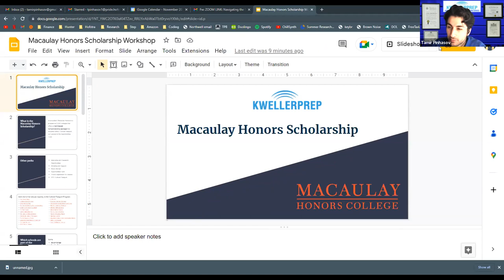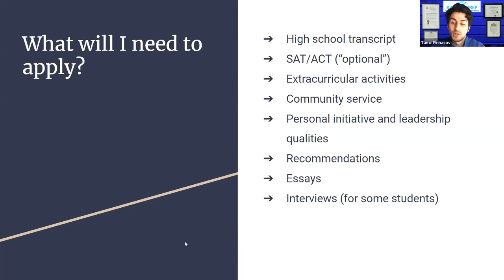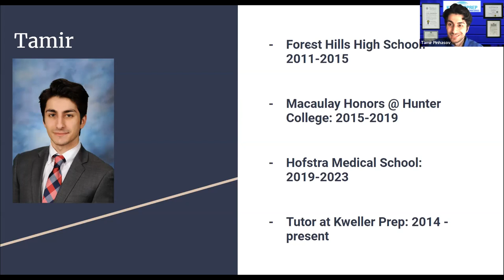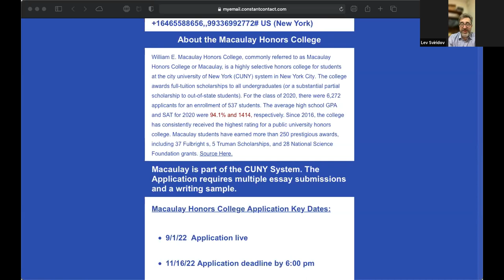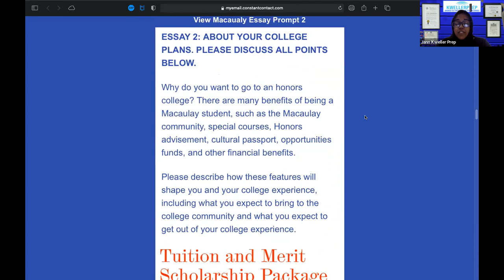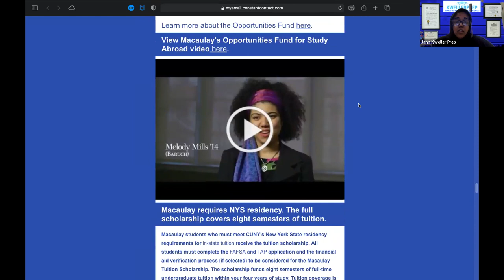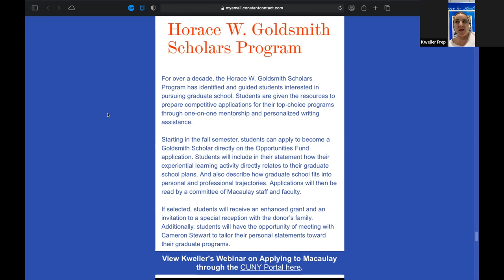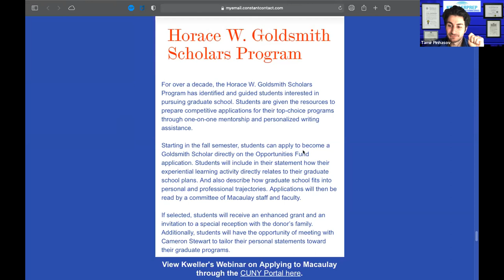About Macaulay Honors College Webinar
Kweller Prep Tutoring is excited to Partner with Forest Hills High School to offer Free Zoom Online Webinars for Parents and students in grades 9-12 to listen to during the fall 2022 semester.

These webinars are hosted as part of the Title 1 Parent-Engagement Initiative.

 We love FHHS!

1. Thursday, September 22, 2022, from 7:00 pm to 8:00 pm
Topic: Knowledge About Colleges

2. Thursday, September 29, 2022, from 7:00 pm to 8:00 pm.
Topic: FAFSA, CSS Profile, and EFC

3. Thursday, October 6, 2022, from 7:00 pm to 8:00 pm.
Topic: The CUNY and SUNY College Applications

4. Thursday, October 13, 2022, from 7:00 pm to 8:00 pm.
Topic: About Competitive College Applications

5. Thursday, October 20, from 7:00 pm to 8:00 pm
Topic: About the Posse Scholarship + Interview

6. Thursday, October 27, from 7:00 pm to 8:00 pm
Topic: About the Questbridge College Scholarship

7. Thursday, November 3, from 7:00 pm to 8:00 pm
Topic: About the Macaulay Honors Scholarship

8. Thursday, November 17, from 7:00 pm to 8:00 pm
Topic: Successful College Resumes + Resume Tips

** No Webinar on Thanksgiving Day, November 24 ***

9. Thursday,  December 1, from 7:00 pm to 8:00 pm
Topic: About College Essay Supplements + Samples